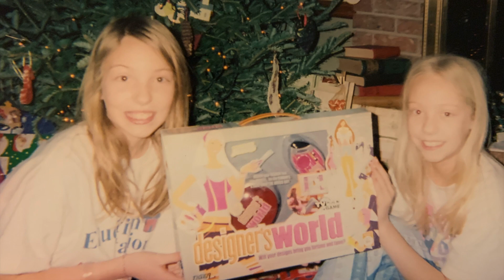baby's first (indie) christmas (song)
merry christmas and happy holidays my friends ❤️
"Garland, TX"
Music and Lyrics by Hannah Bakke